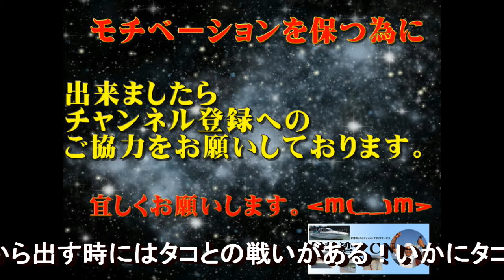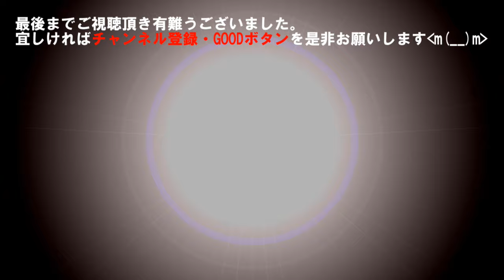【海釣り情報】タコvsオイラ！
タコが沢山釣れましたわぁ！生簀からゲストのお持ち帰りネットに移動すのに・・・結構苦労するんですがぁ。オイラの早業が炸裂！